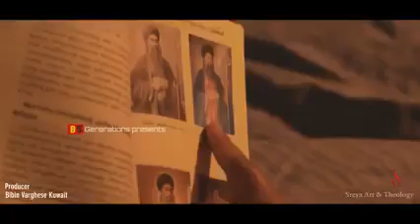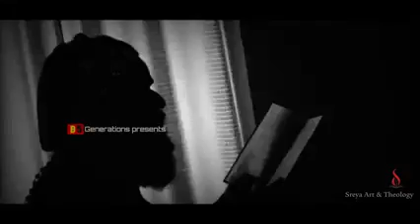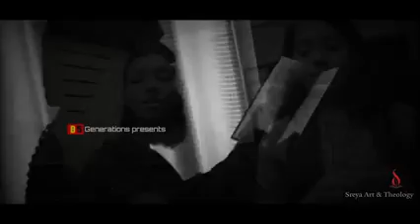നമുക്കും നടക്കാം പഥസഞ്ചാരികളായ്....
ഭക്തി ജീവിതത്തില്‍ സമാദരണീയനും സമാനതകളില്ലാത്ത ജീവിത സന്ദര്‍ഭങ്ങള്‍ കാട്ടിത്തവനുമായ വിശുദ്ധന്‍ ദൈവപദം പൂകിയ ശേഷവും അനേകരെ ആ കബറിലേയ്ക്ക് ആകര്‍ഷിച്ചു കൊണ്ടിരിക്കുന്നു. നമുക്കും നടക്കാം പഥസഞ്ചാരികളായ്.